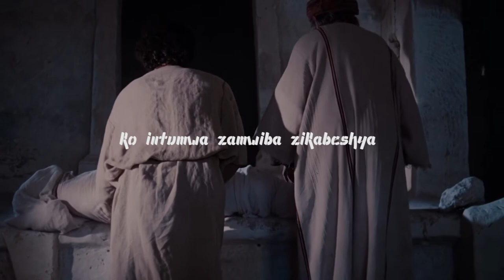HARI MBARAGA BY UMURYANGO W'IMANA CHOIR, MUHIMA SDA CHURCH 2022,,OFFIICIAL VIDEO LYRICS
KIGALI RWANDA